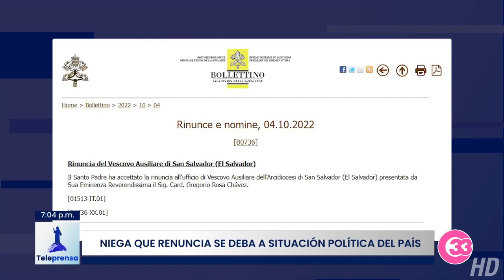Teleprensa33 | Cardenal Gregorio Rosa Chávez renuncia al cargo de obispo auxiliar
El cardenal Gregorio Rosa Chávez hizo oficial su renuncia al cargo de obispo auxiliar de la Arquidiócesis de San Salvador.